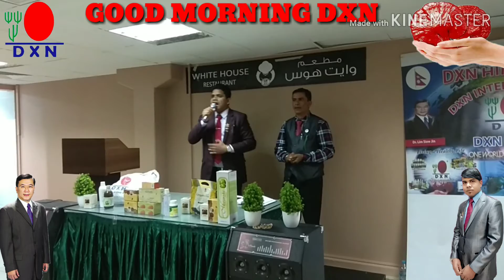Hindi seminar aap ka channel hi aap ka tailent hai हिन्दी सेमिनार आँप का तैलेन्ट हि आप का छहाणेल